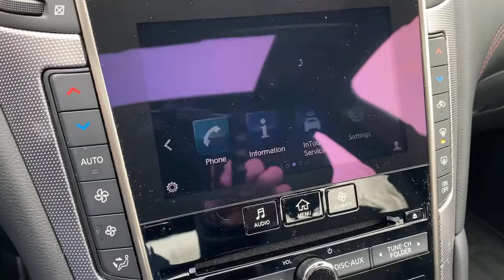2018 INFINITI Q50 Bryn Mawr, Havertown, Philadelphia, Wynnewood, Bala Cynwyd, PA U5482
Iridium Blue Used 2018 INFINITI Q50 available in Ardmore, Pennsylvania at Infiniti of Ardmore. Servicing the Bryn Mawr, Havertown, Philadelphia, Wynnewood, Bala Cynwyd, PA area.
2018 INFINITI Q50 RED SPORT 400 - Stock#: U5482 - VIN#: JN1FV7AR8JM480092

306 W. Lancaster Ave

Recent Arrival! CARFAX One-Owner. Clean CARFAX. 2018 INFINITI Q50 Red Sport 400 3.0L V6 AWD 7-Speed Automatic with Manual Shift Iridium Blue Red Sport 400Awards:* 2018 KBB.com 10 Best Luxury Cars Under $35,000Odometer is 7052 miles below market average!19/26 City/Highway MPGSee the rest of our inventory at INFINITIOFARDMORE.COM.